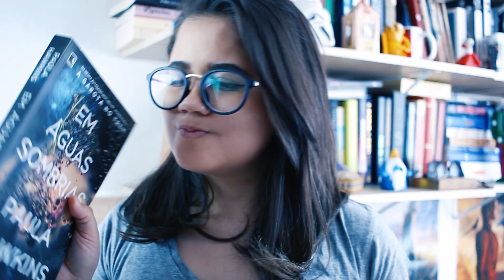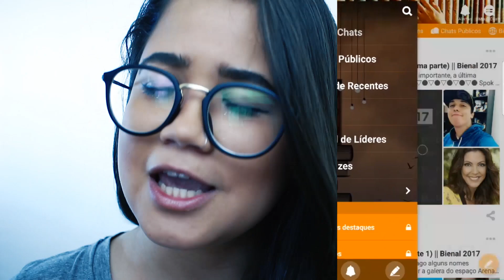BIENAL: GUIA DE SOBREVIVÊNCIA | Pronome Interrogativo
Quem está contando os dias para a Bienal do Livro? Por isso, trago o Guia de Sobrevivência para a Bienal para que você aproveite muito!

Compre pelo meu link da Amazon e ajude o Pronome Interrogativo!

🎥  E aí, gostou do vídeo? Clique no joinha!

📫  ENVIE AMOR:
Thaís Cavalcante
Caixa postal: 37922
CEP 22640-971